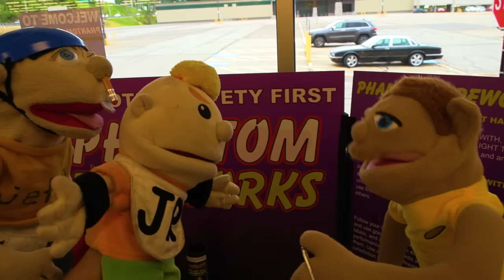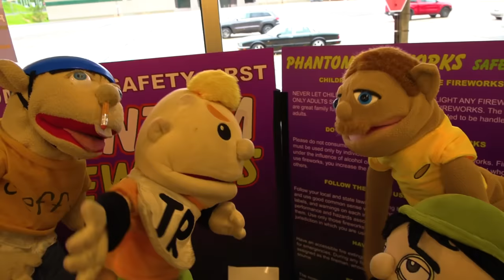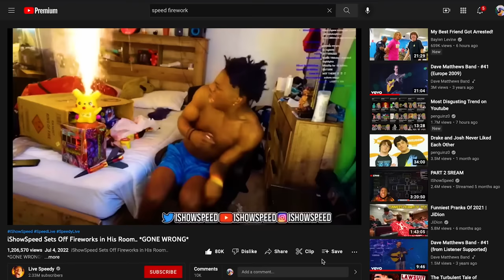SML Parody: Jeffy's Firework Disaster!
Jeffy has a DISASTER when using fireworks!
OTHER CHANNELS!
SOCIAL MEDIAS!
TikToks: supermariologanytptiktok, mrgoodmantiktok, jeffy_smlytp, imrichardgoodman, itsamariotiktok
Similar to "SML Parody: Junior's Plan!" and "SML Movie: Jeffy’s Penny!", this is an SML related video where Jeffy and Junior have an issue with fireworks and cause a store to go up in flames! There is a huge cash reward to turn them in, and Mario wants to!
NOTICE!